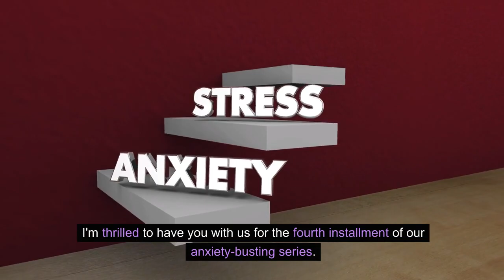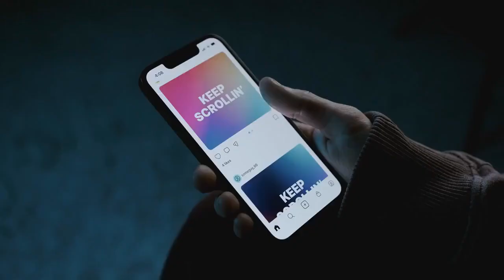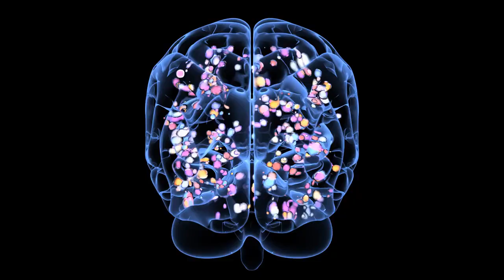Self-help with OCD (Part 4)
Check out the secret sauce, my numero uno recommendation for kicking anxiety to the curb

This video provides self-help tips for managing OCD based on personal experiences. It is not a substitute for professional medical advice. If you are dealing with severe OCD symptoms, it is crucial to consult a certified specialist for tailored guidance and support.

Hey, anxiety warriors! Welcome back to our self-help journey for conquering OCD. I'm thrilled to have you with us for the fourth installment of our anxiety-busting series.

If you've missed out on the previous episodes, no worries – there's a whole treasure trove of tips waiting for you.

Now, let's dive back into the world of defeating compulsions. Last time, we scratched the surface, and today, we're digging even deeper.

Remember, this journey is about embracing discomfort and kicking those compulsions to the curb.

Alright, brave souls, it's time to resist those compulsions like the champions you are. Picture this – you're faced with distressing thoughts, and the urge to give in is pounding at your door.

Stop right there! Take a breath, resist the temptation, and let the discomfort sit for a while. Trust me, it won't camp out forever.

Resisting might feel like trying to wrestle an octopus on roller skates at first, but practice is your secret weapon. And guess what? It gets easier!

Remember, giving in only strengthens OCD. It's like feeding a gremlin after midnight – not a good idea.

Now, let's talk distraction. When the compulsion sirens are calling, distract yourself. Channel your inner Jedi and shift your focus away from those intrusive thoughts.

It's like a mental lightsaber against the dark side of compulsions.

Schedule some distraction time in your day. Or, if spontaneity is your game, tackle compulsions as they pop up.

And don't forget, if you're facing fears head-on, make sure resisting those compulsions is part of the battle plan.

Starting small is the name of the game. Grab a pen, list your compulsions, and rank them from "meh" to "mega tough."

Begin by challenging the easier ones. It's like training wheels for your resistance muscles. Then, work your way up to the heavyweights.

Instead of falling into the compulsion trap, try responding to intrusive thoughts with a casual "maybe" or a nonchalant "who knows?"

It's like telling your brain, "Sure, you can have your moment, but I'm not taking the bait."

Last but not least, trust your superhero-level coping skills. Those difficult feelings and doubts might feel like the Hulk trying to break out, but guess what?

You've got this. Remind yourself – you don't need to banish them to feel better.

And there you have it, my anxiety-busting squad! Another chapter closed, but the journey continues.

If this video was your trusty sidekick in battling OCD, show it some love with a like.

And hey, check out the top-notch anxiety reduction program in the description below – it's my secret weapon, and it might just be yours too.

Until next time, stay resilient, stay warrior-strong. Catch you on the flip side!